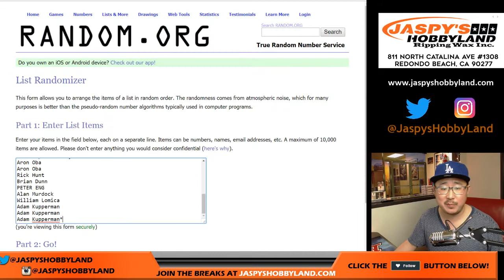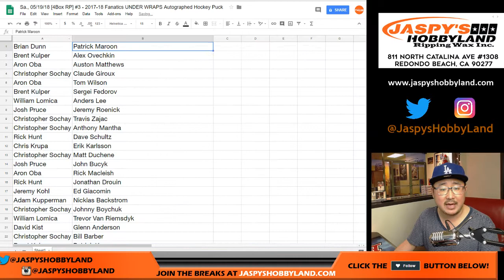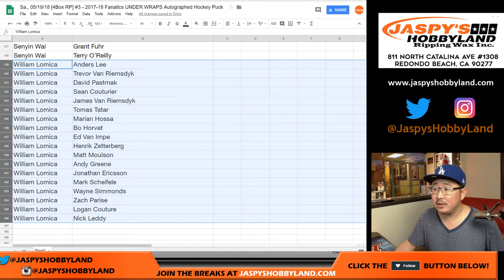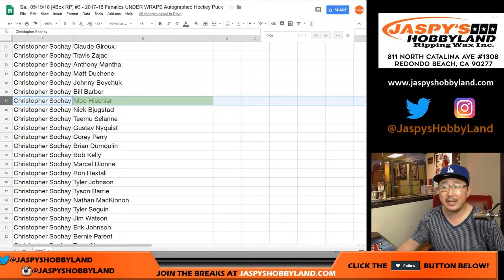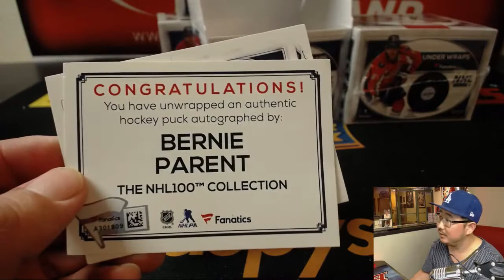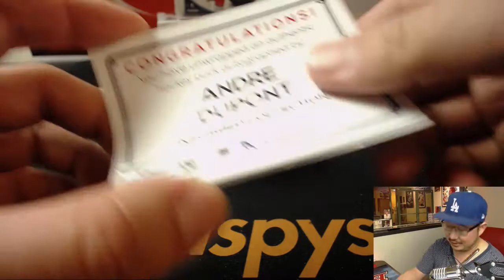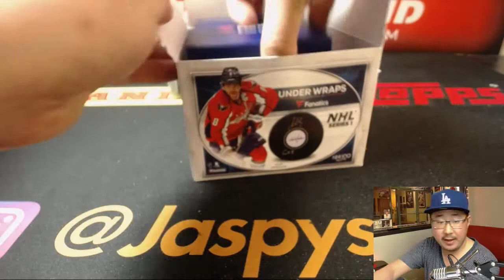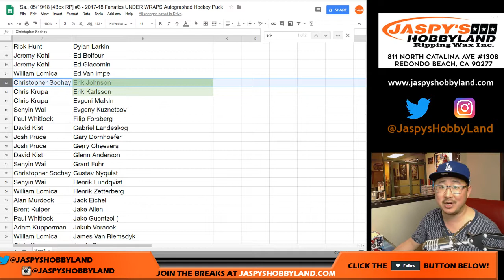Sa., 05/19/18 [4Box RP] #3 - 2017-18 Fanatics UNDER WRAPS Autographed Hockey Puck